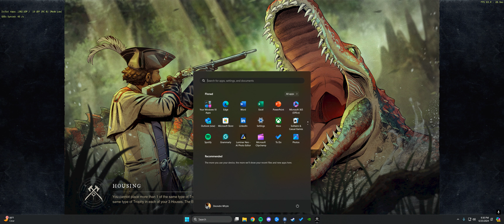juliet.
Doing what I do best.. check me out!